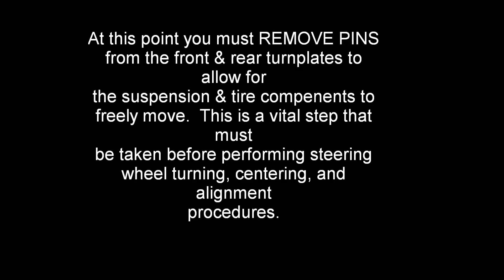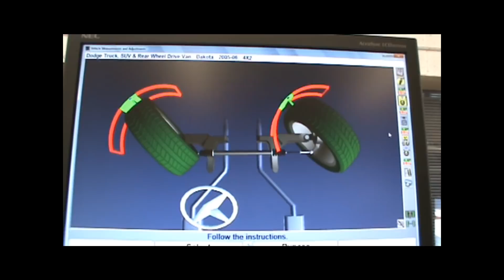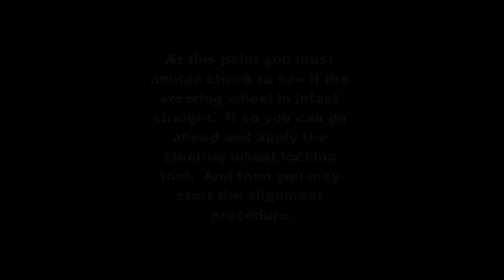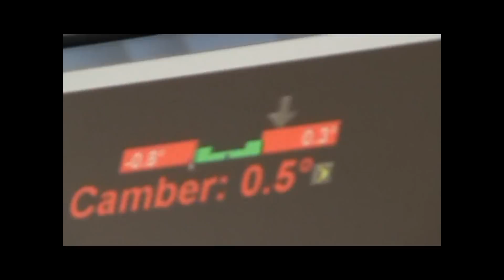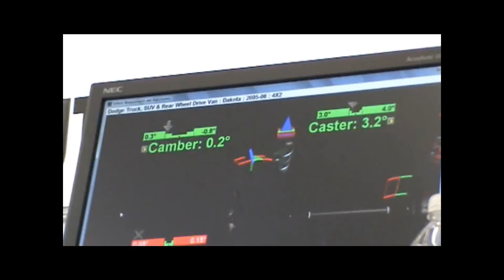Alignment how to video 3D Caster Camber & Toe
(Supports my channel at NO additional cost to you)

Toyota 4runner Service Repair Manual
Pittsburgh Pro 1/2'' Flex head Ratchet
Pittsburgh Pro 3/8'' Flex head Ratchet
Pittsburgh Pro 1/4'' Flex head Ratchet
Gear Wrench Dead Blow Hammer
Permatex Anti-Seize Lubricant
Scotts Mechanics Shop Towels
Tekton 1/2" Deep Well Impact Socket Set
Ingersoll Rand Impact Socket Set (FULL SET)
Automotive Nitrile Gloves (9Mil Preferred)
Ares Magnet Tray

Tools I have ready for EVERY JOB: (MUST HAVE):
Ingersoll Rand W7152 Electric Impact Driver
Milwaukee M12 Fuel Stubby 3/8'' Electric Impact Driver
Milwaukee M12 Fuel 3/8" Electric Impact Ratchet
Milwaukee Ratchet Protective Boot
Milwaukee Stubby Impact Protective Boot
Ingersoll Rand W7152 Protective Top Boot
Honorable Mentions:
GearWrench 1/2" Torque Wrench (30-250ft-lbs)
Gear Wrench 1/2'' Breaker Bar
Tekton 1/2" Torque Wrench (10-150ft-lbs)
Ratcheting Flex Head Wrench Set
3 Inch C-Clamps
Caliper Hanging Tool (2 Pack)
Gear Wrench Punch Set
4 Piston Caliper Press Tool
Knipex Needle Nose Pliers
Permatex Disk Brake Lubricant
CRC Brake Parts Cleaner
Ares Lug Nut Socket Set

Anthony @ DIYautotech showing you how to perform an alignment on your car using a Hunter Alignment machine.
We'll be checking  Caster, Camber, Toe, and Thrust angles.